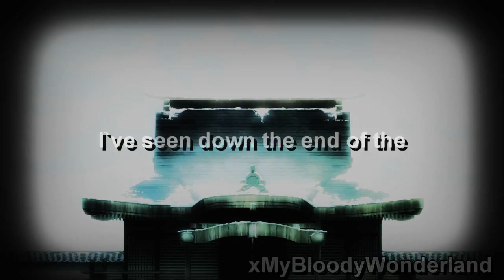B O N E S / / Mikoto Suoh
"тнєяє`ѕ ησ ѕтяσηgєя мєѕѕαgє тнαη ∂ιят ιη уσυя ƒαcє"
Minna *waves* Made this kind of out of boredom and cause I think it totally fits Mikoto-San(Listen to the full song and understand it correctly then you know why)
Everyone has been in a situation like this where you just want to give up and stop fighting sooo I dedicate this to all the peps out there :D And to these guys here(Told ya I make chu all a better dedi vid :P )

Also I was inspired by the vids of this person as you can see on the style I used xD
(I wonder where they all find these songs xD) Thats all minna.Everyhing is at the end of the vid so only ask where I get the eps,what programm I used or whatever xD But not Anime or song.Not just cause of copyright but ya dont want to blame yourself do ya?